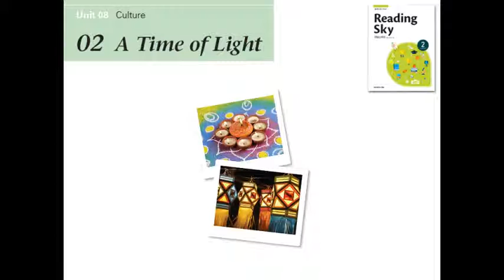Reading sky2 08_2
Reading sky 상위권 학생들을 위한 4단계 리딩마스터